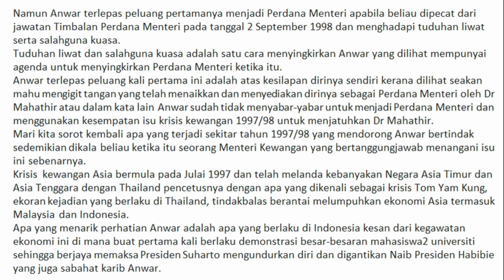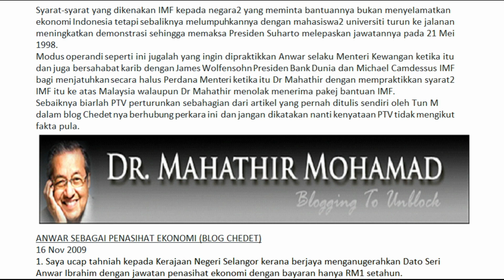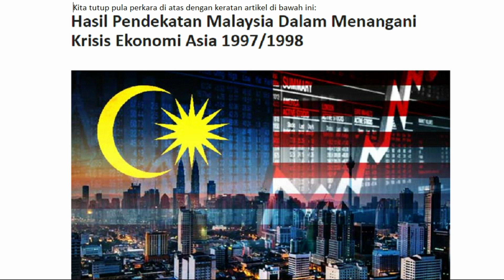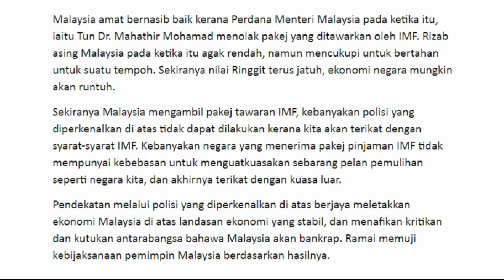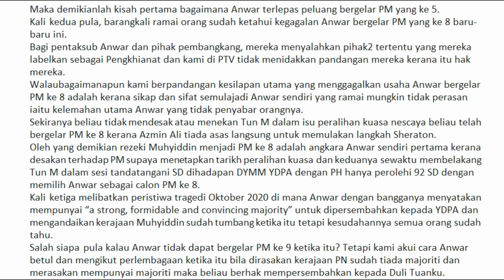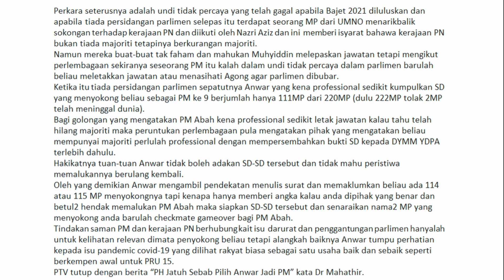ANWAR MENANGIS 3 KALI SEBAB TERLEPAS PELUANG 3 KALI JADI PM..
Kupasan menarik dengan fakta mengapa Anwar menangis 3 kali dan mengapa mesti melibatkan Tun M dan Muhyiddin pula semasa kejadian ini.